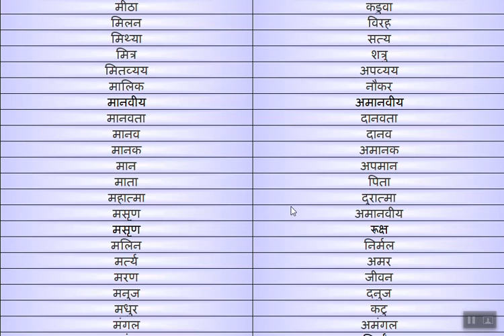भाग ५ - हिंदी व्याकरण में ल ,र ,म और या अक्षर शब्दों के विलोम शब्द सीखें ||Hindi Antonym word part 5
दोस्तों आपका स्वागत है मेरे चैनल पे. भाग ५  -हिंदी व्याकरण में ल ,र ,म और या अक्षर शब्दों के विलोम शब्द सीखें  .

Searching Keywords:
विलोम शब्द,
विलोम शब्द हिंदी में,
विलोम शब्द किसे कहते हैं,
विलोम शब्द हिन्दी,
विलोम शब्द 50,
विलोम अर्थ के शब्द,
विलोम शब्द ट्रिक,
विलोम शब्द study 91,
विलोम शब्द by vivek sir,
विलोम शब्द by nidhi mam,
विलोम शब्द class 3,
विलोम शब्द class 2,
विलोम शब्द class 5,
विलोम शब्द class 6,
विलोम शब्द class 9,
विलोम शब्द class 4,
विलोम शब्द class 8,
विलोम शब्द examples,
विलोम शब्द English,
विलोम शब्द for class 1,
Hindi me विलोम शब्द,
Hindi विलोम शब्द,
विलोम शब्द in English,
विलोम शब्द in Hindi,
विलोम शब्द lesson plan,
अनुलोम विलोम music,
विलोम शब्द mcq,
mk studio विलोम,
ओम विलोम,
विलोम शब्द pet,
विलोम शब्द question,
विलोम शब्द reet,
विलोम sabd,
विलोम शब्द ssc gd,
विलोम शब्द trick,
विलोम शब्द test,
विलोम शब्द sks classes,
विलोम शब्द upsssc,
uttar का विलोम शब्द,
विलोम शब्द utkarsh,
विलोम शब्द//vilom shabd in Hindi ,
0 का विलोम,
10 विलोम शब्द,
हिंदी विलोम शब्द 100,
100 विलोम शब्द,
विलोम शब्द class 1,
1000 विलोम शब्द,
विलोम शब्द भाग 1,
20 विलोम शब्द,
200 विलोम शब्द,
विलोम शब्द भाग 2,
30 विलोम शब्द,
विलोम शब्द कक्षा 4,
40 विलोम शब्द,
50 विलोम,
विलोम शब्द कक्षा 6,
कक्षा 9 विलोम 7 जुलाई,
कक्षा नौ विलोम 7 जुलाई,
कक्षा 9 विलोम,
कक्षा 9 विलोम शब्द,
स्टडी 91 विलोम शब्द
Hindi antonyms,
Hindi antonyms and synonyms,
Hindi antonyms words,
Hindi antonyms for class 3,
antonyms meaning in Hindi ,
antonyms tricks in Hindi ,
synonyms and antonyms Hindi meaning,
antonyms Hindi to English,
antonyms in Hindi ,
antonyms in Hindi grammar,
antonyms ka Hindi meaning,
antonyms and synonyms Hindi and English,
antonyms words Hindi and English,
antonyms full movie Hindi ,
antonyms words with Hindi meaning,
antonyms Hindi mein,
antonyms movie Hindi ,
antonyms with Hindi meaning,
antonyms with Hindi